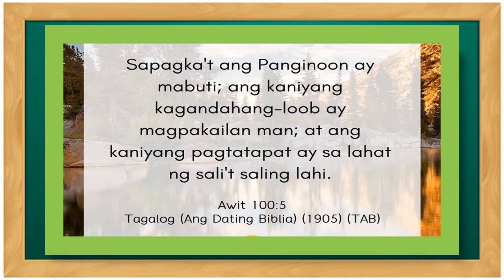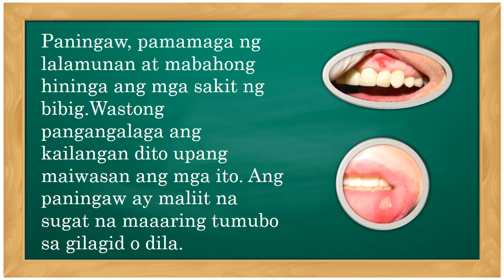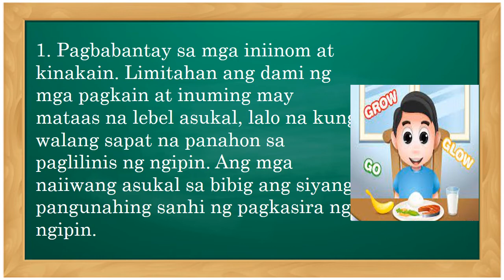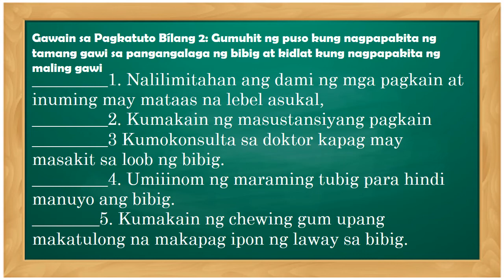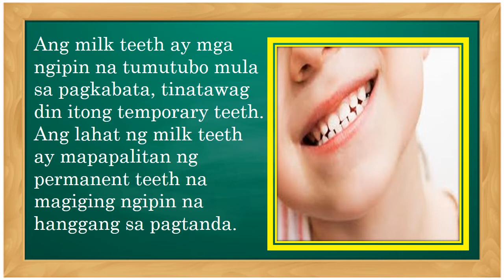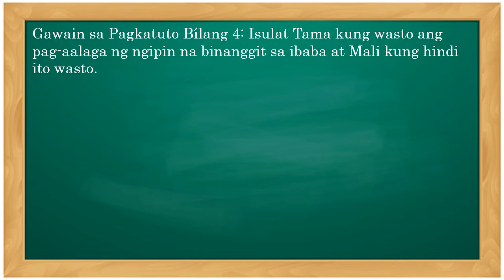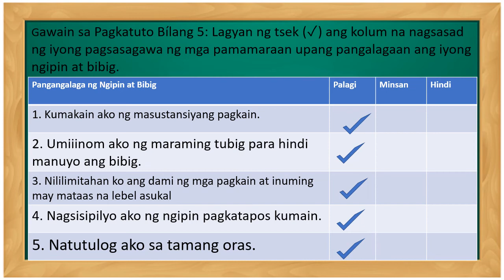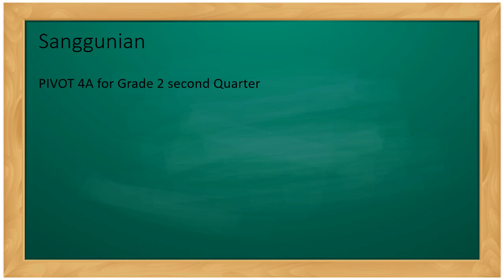MAPEH HEALTH 2-SECOND QUARTER WEEK 5-6 MGA KARANIWANG PROBLEMA SA PANGANGALAGA NG BIBIG AT NGIPIN